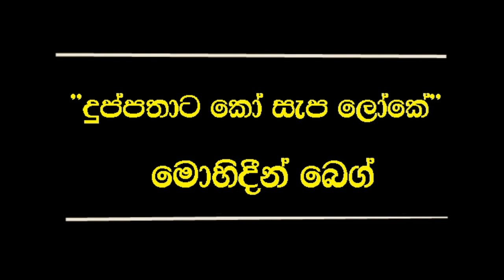Mohideen Beg || දුප්පතාට කෝ සැප ලෝකේ || Duppathata ko sapa loke || මොහිදීන් බෙග්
Background Music Credited.

ගීත අයිතිවාසිකම් අප සතු නොවේ. රසවින්දනය සඳහා මෙසේ ඉදිරිපත් කරමි. මෙමගින් යම් හානියක් සිදු වී නම්  ඊ තැපැල් ලිපිනයෙන් සම්බන්ධ වීමට කාරුණික වන්න.